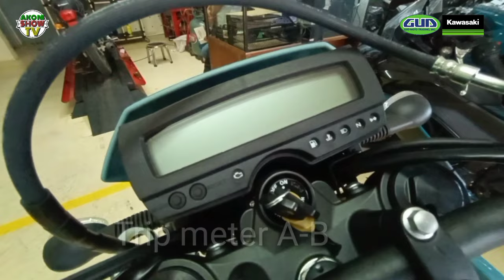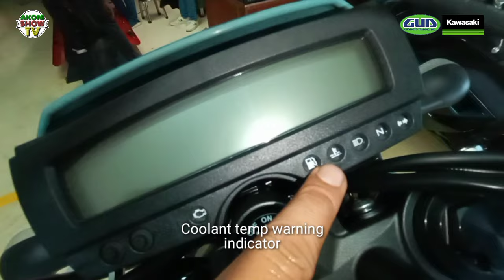SPORTS MOTARD 2024 KAWASAKI KLX300SM | REVIEW SPECS PRICE UPDATE OCTOBER 2023 @ GUD MOTO CEBU | FPC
Sports Motard The 2024 Kawasaki KLX 300sm Para sa specs price update parts & location @ Gud Moto Trading Inc Kawasaki Krib A.C.Cortes Branch Mandaue City Cebu 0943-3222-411,(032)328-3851 Open daily except sunday & holiday from 8am to 5:30pm In-house & bank financing accepted.

2024 Kawasaki KLX 300sm
Cash price php 320,000
Cash basis | price update as of October 26, 2023 Thu